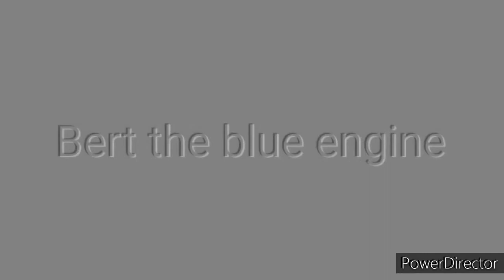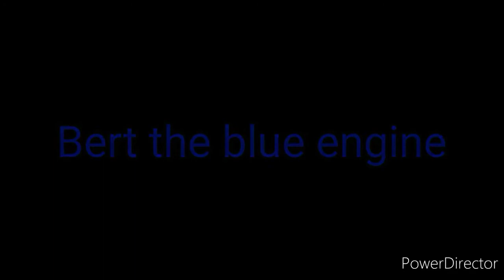My 2020 intros and outros